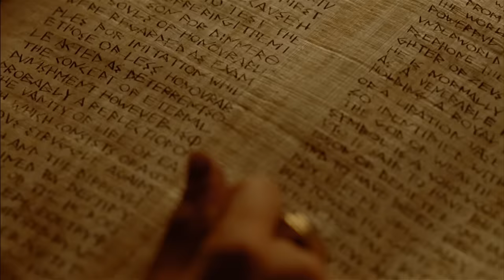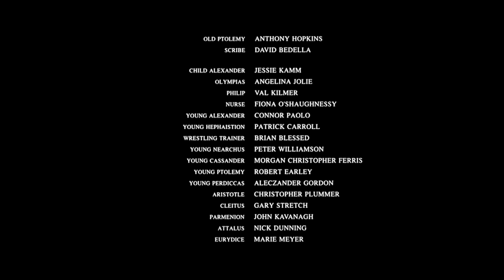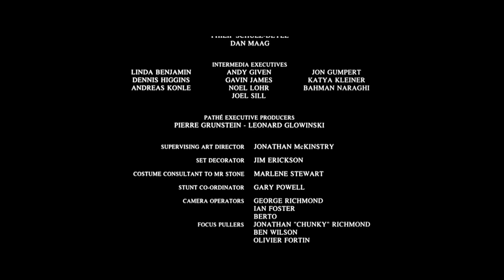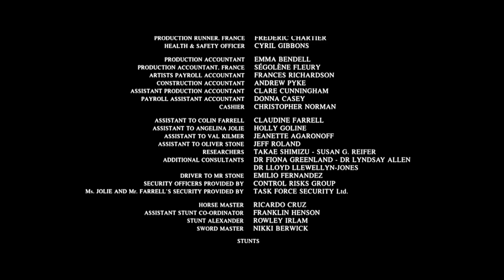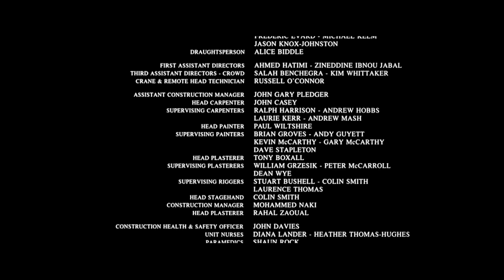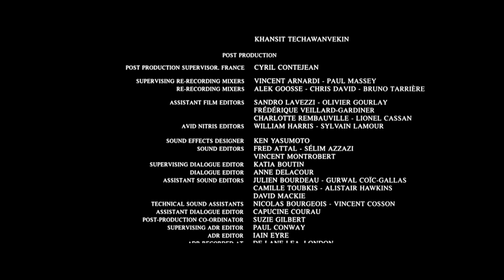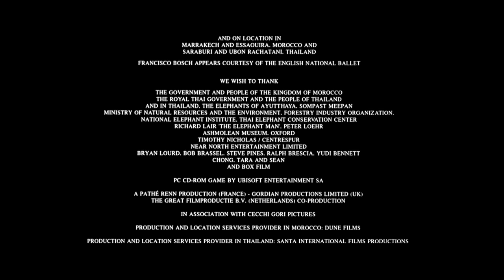АНДЖЕЛИНА ДЖОЛИ И КОЛИН ФАРРЕЛЛ в фильме АЛЕКСАНДР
АЛЕКСАНДР. Смотреть фильм онлайн

Спустя 40 лет после гибели Александра пожилой Птолемей, один из ближайших соратников Македонского, ставший после его смерти наместником Египта, решает рассказать и записать историю побед великого полководца. В течение восьми лет войско Александра Великого двигалось на Восток, к берегам мирового Океана. Покорив Западную и Центральную Азию, Македонский первым ступил на загадочную и таинственную землю древней Индии. Об этом он мечтал ещё в детстве, слушая мифы о Трое, подвигах Геракла и Ахиллеса

Жанр: боевик, драма, военный, биография, история
Режиссер: АЛЕКСАНДР
В ролях: Колин Фаррелл, Анджелина Джоли, Вэл Килмер, Джаред Лето, Энтони Хопкинс